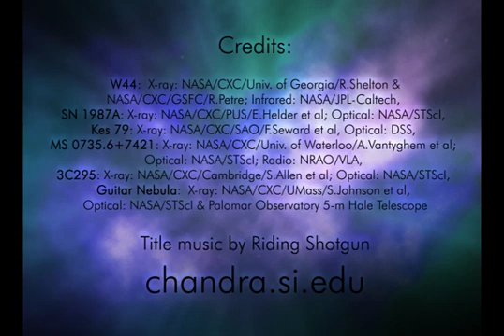Banking X-ray Data for the Future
Chandra X-ray Observatory has collected data for over sixteen years on thousands of different objects throughout the Universe.